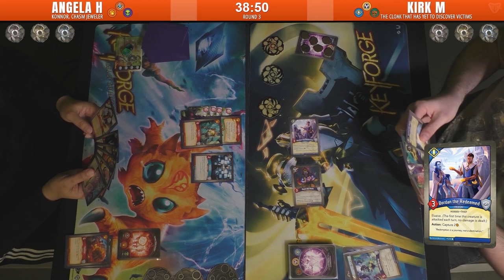Droid Rage | Keyforge Age of Ascension Release Round 3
Angela's deck is very good at big, beefy brawlers that can control the opponent's board - but is that enough to stop the aember generation and control or a Shadows/Sanctum combo?

Commentary:  Sungho and Travis